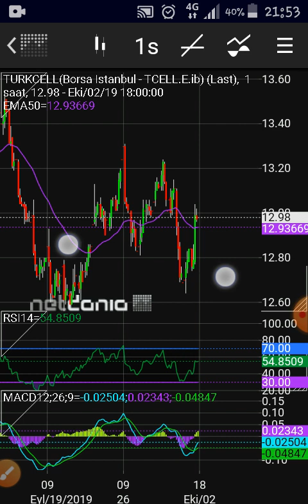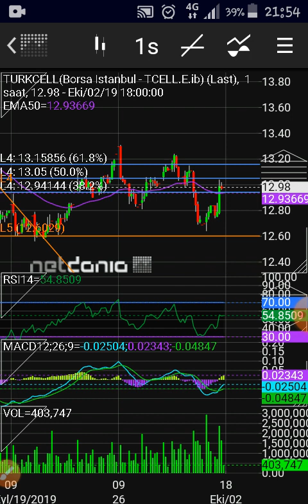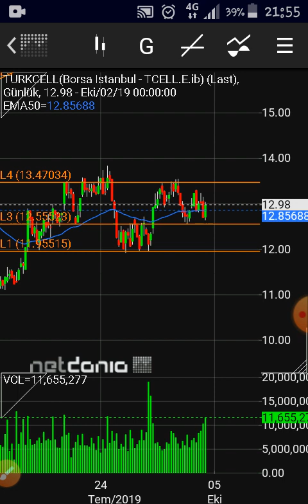Tcell hisse yorumu 02.10.2019